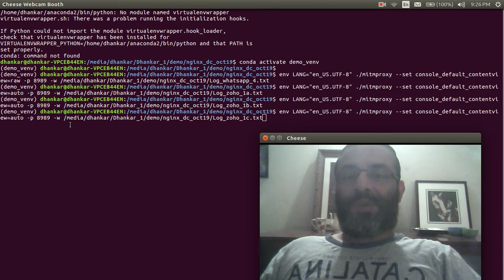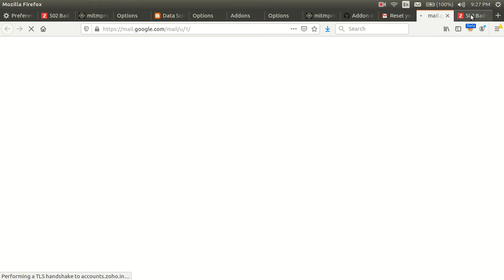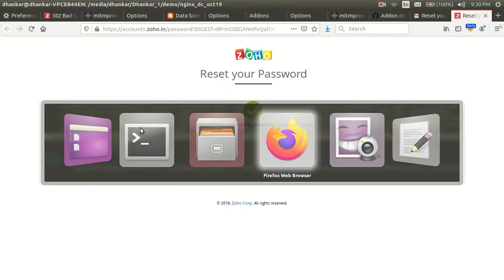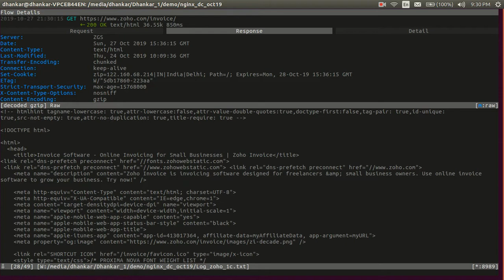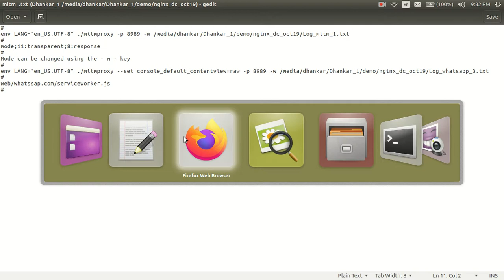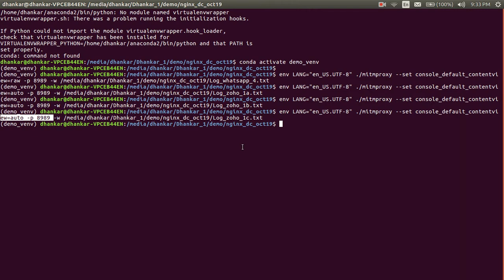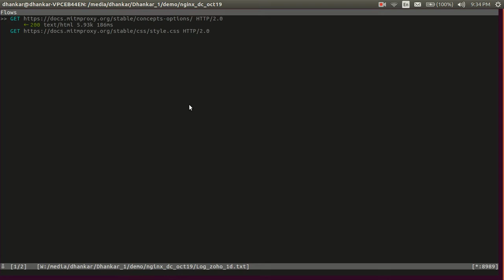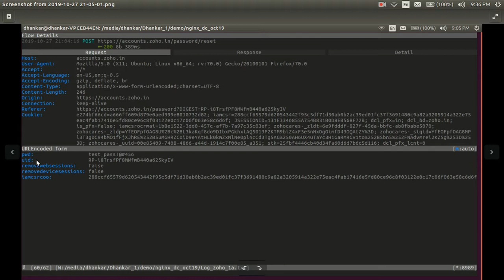MITMProxy - ZOHO - password reset exposed in plain text HTTPS request